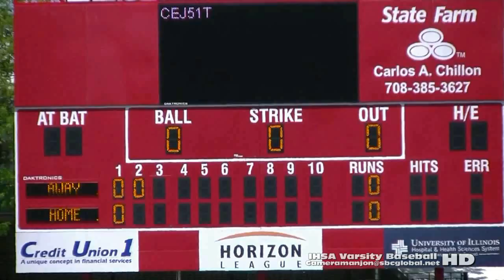* * [2] Morgan Park Mustangs@Simeon Wolverines Varsity Baseball '15 Coach Radcliffe/Cameramanjon/CPS